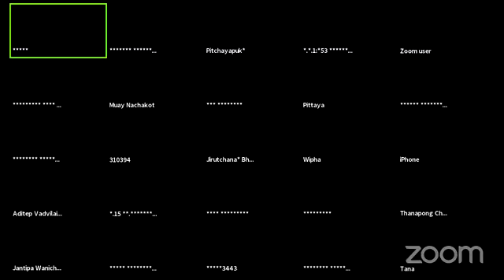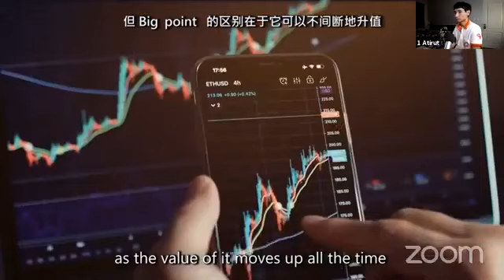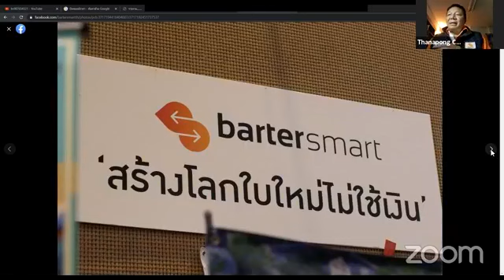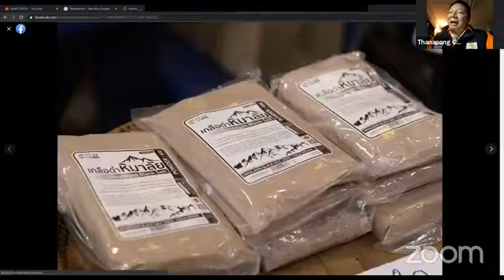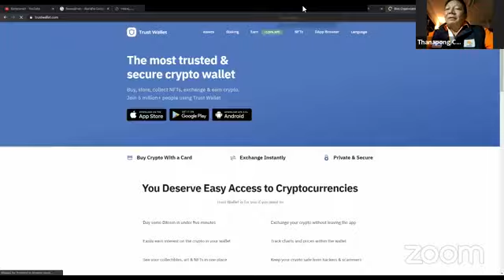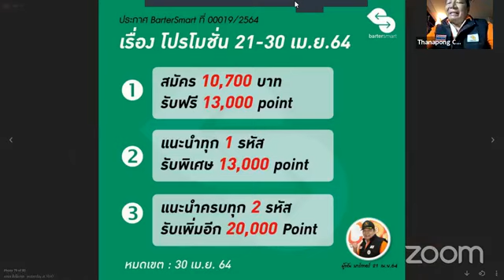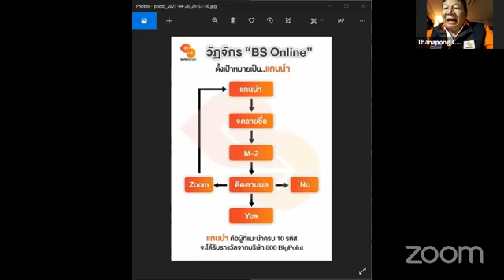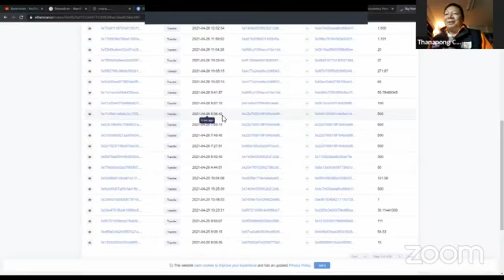โลกยุคใหม่ ไร้เงินสด - เเชร์ประสบการณ์จากเจ้าของธุรกิจ EP.3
🔔เตรียมความพร้อมทุกวันเวลา 09:45 เริ่ม 10:00-10:30 น.
🔻ท่านที่สนใจ สามารถเข้าร่วมได้ตามลิงค์ด้านล่าง🔻
🔵Meeting ID: 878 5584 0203
🔴Passcode: 310394
📍ใช้ Link นี้ในการเข้า BS OPM 9:45 น. ได้ทุกวัน

Line : @confirmedtour

ติดต่อขอข้อมูลเพิ่มเติม
ทีมงาน Mr.OK